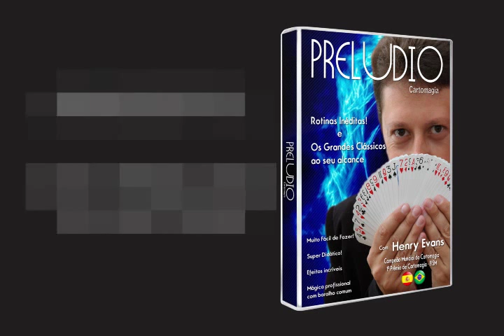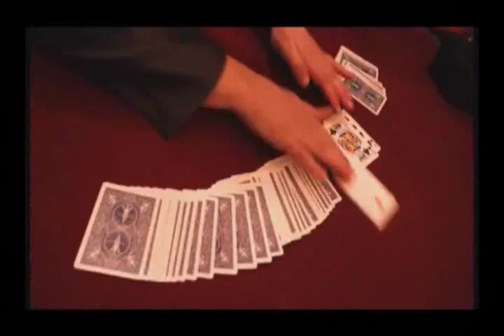TRAILER DVD PRELUDIO HENRY EVANS - MAGICAMAIS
DVD PRELUDIO.APRESENTADO PELO MESTRE HENRY EVANS, CONTENDO 16 MÁGICAS. RESERVE JÁ O SEU!! TODAS AS MÁGICAS SÃO REALIZADAS COM ACESSÓRIO COMUM (BARALHO, MOEDAS COMUNS E ETC.)